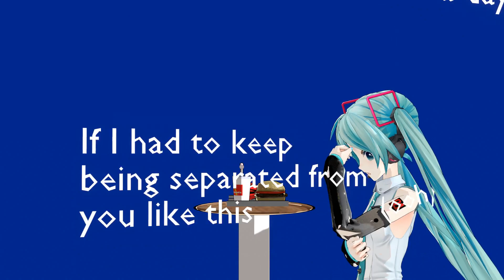Shinunoga E-Wa Miku ver. (Short Animation Music Video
hello,how are you guys doing?I'm Sorry for the mistakes in the video but I was in rush.

So enjoy!